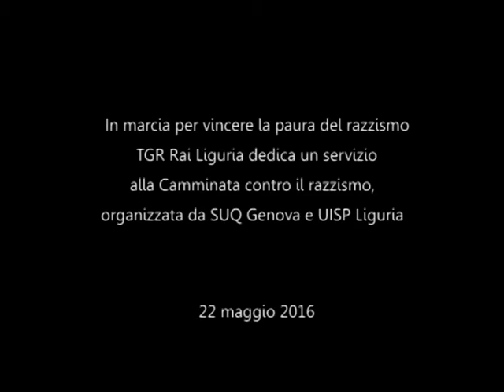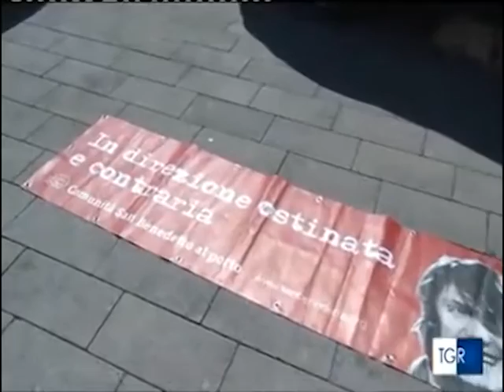TgR Liguria dedica un servizio alla Camminata contro il razzismo si Uisp Liguria e SuqGenova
"IN MARCIA PER VINCERE LA PAURA DEL RAZZISMO"
Il servizio del TGR Rai Liguria dedicato alla Camminata contro il razzismo, organizzata da SUQ Genova e UISP Liguria, domenica 22 maggio 2016, nell'ambito della Festa dello Sport